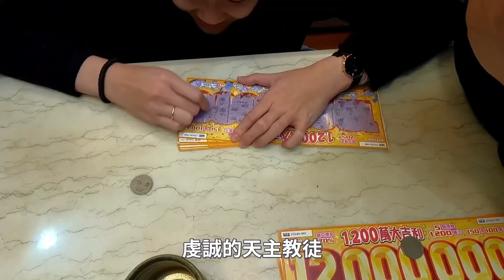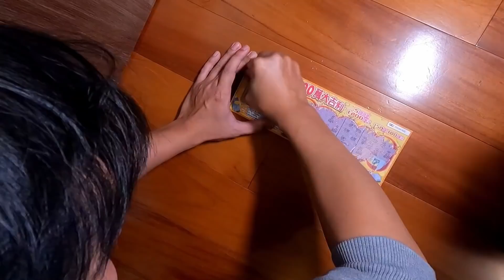新年特輯：買一本刮刮樂，刮中頭彩就抽狗狗肉！？各種求財偏方大集合！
因應新年直接來一個不免俗又應景的刮刮樂特輯
大家一起各自使出求財秘笈. 結果.

總之，新年快樂，大家開心；祝大家虎年出頭天！